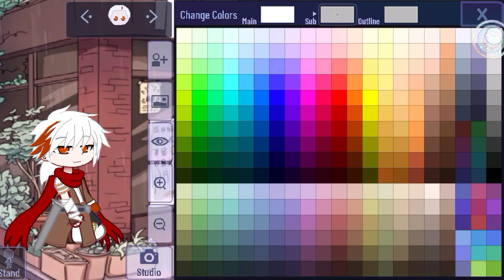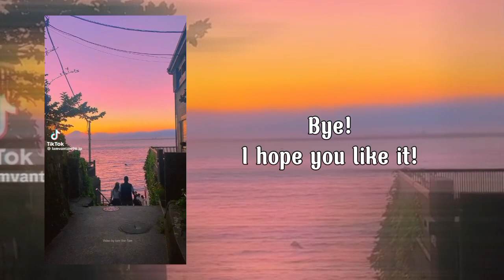Anemo boys react to F!y/n || Genshin Impact || By: Me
Thật ra t là con nhỏ simp lỏ Heizou🐥